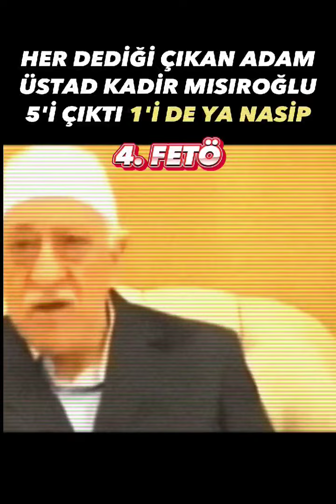Her Dediği Çıkan Adam